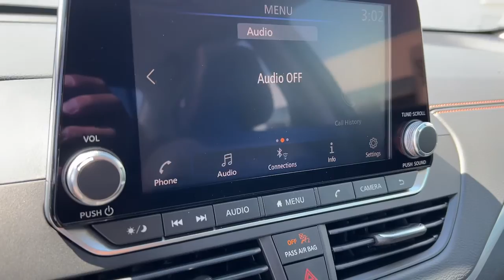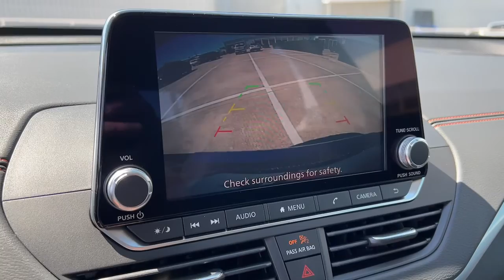2022 Nissan Altima Weatherford, Fort Worth, Granbury, Saginaw, Dallas, TX NN397722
Gun Metallic New 2022 Nissan Altima available in Fort Worth, Texas at Fort Worth Nissan. Servicing the Weatherford, Granbury, Saginaw, Dallas, TX area.
2022 Nissan Altima 2.0 SR - Stock#: NN397722 - VIN#: 1N4AL4CV0NN397722

3451 West Loop 820 S

Gun Metallic 2022 Nissan Altima 2.0 SR FWD CVT with Xtronic 2.0L I4 PDI Turbocharged DOHC 16V LEV3-ULEV70 236hp CVT with Xtronic.brbrRecent Arrival! 25/34 City/Highway MPG
Wheels: 19 Machined Alloy,Heated Front Bucket Seats,Sport Seat Trim,Radio: AM/FM Audio System,Body-Colored Splash Guards,Chrome Bumper Protector,SR Floor Mats/Trunk Mat/Hideaway Nets,Trunk Organizer Tray,4-Wheel Disc Brakes,6 Speakers,Air Conditioning,Electronic Stability Control,Front Bucket Seats,Front Center Armrest,Leather Shift Knob,Rear Parking Sensors,Tachometer,ABS brakes,Alloy wheels,Brake assist,Bumpers: body-color,Delay-off headlights,Driver door bin,Driver vanity mirror,Dual front impact airbags,Dual front side impact airbags,Four wheel independent suspension,Front anti-roll bar,Front reading lights,Fully automatic headlights,Heated door mirrors,Heated front seats,Illuminated entry,Knee airbag,Low tire pressure warning,Occupant sensing airbag,Outside temperature display,Overhead airbag,Overhead console,Panic alarm,Passenger door bin,Passenger vanity mirror,Power door mirrors,Power driver seat,Power moonroof,Power steering,Power windows,Radio data system,Rear anti-roll bar,Rear reading lights,Rear seat center armrest,Rear side impact airbag,Rear window defroster,Remote keyless entry,Security system,Speed control,Speed-sensing steering,Split folding rear seat,Sport steering wheel,Steering wheel mounted audio controls,Telescoping steering wheel,Tilt steering wheel,Traction control,Trip computer,Turn signal indicator mirrors,Variably intermittent wipers,Front beverage holders,Blind Spot Warning,Speed-Sensitive Wipers,AM/FM radio: SiriusXM,Auto High-beam Headlights,NissanConnect featuring Apple CarPlay and Android Auto